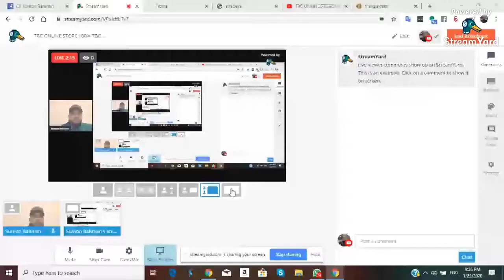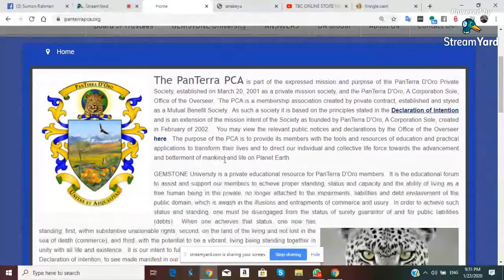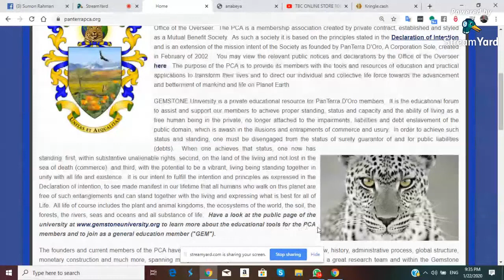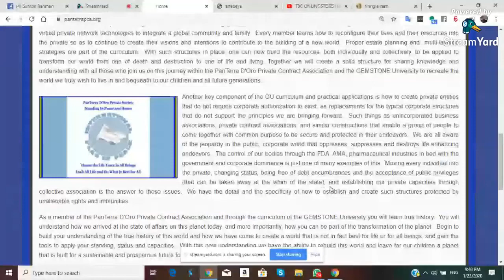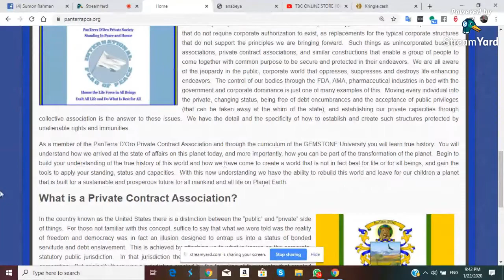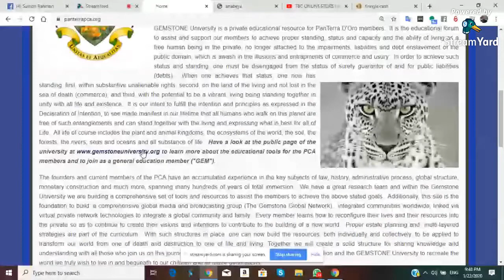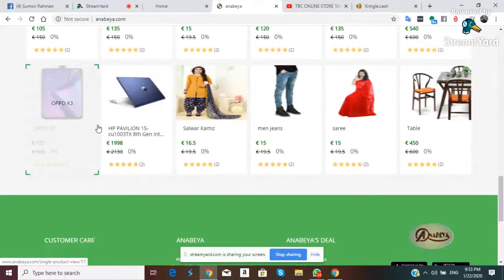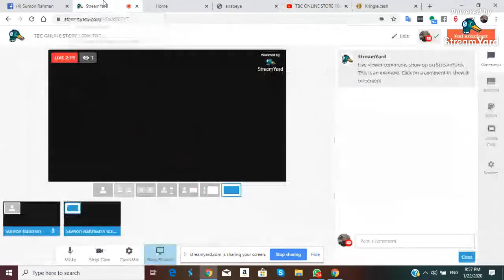TBC ONLINE STORE 100% TBC THE PANTERRA D'Oro PRIVATE SOCIETY WHAT IS A PRIVATE CONTRACT PART # 466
That’s RIGHT, Three Hundred Million Dollars of TBC!!! Become a part of the 111,111 Mass Adoption Team at the top of the Billionaire Zone by paying the Admin fee on January 1st, 2020. We need to fill all of these 111,111 positions as soon as possible, so we will distribute 30 whole TBC coins to everyone that pays the Admin fee on the 1st of January, until all 111,111 positions are filled. The 111,112 member that pays the Admin fee will NOT get the promo, because all of the positions are filled. If we don’t fill all of these positions on the 1st, then we will schedule out rewards as such:

1st = 30 TBC

2nd = 29 TBC

3rd = 28 TBC

4th = 27 TBC

5th = 26 TBC

6th = 25 TBC

7th = 24 TBC

8th = 23 TBC

9th = 22 TBC

10th = 21 TBC

11th = 20 TBC

12th = 19 TBC

13th = 18 TBC

14th = 17 TBC

15th = 16 TBC

16th = 15 TBC

17th = 14 TBC

18th = 13 TBC

19th = 12 TBC

20th = 11 TBC

21st = 10 TBC

22nd = 9 TBC

23rd = 8 TBC

24th = 7 TBC

25th = 6 TBC

26th = 5 TBC

27th = 4 TBC

28th = 3 TBC

29th = 2 TBC

30th = 1 TBC

31st = 0 TBC

These Rewards will be paid out immediately as you pay the Admin fee. Only one Reward is paid out per member per month. At this time 1 Whole TBC is worth about $10,000,000.00 so this is a very generous Reward to encourage all to fill these positions as fast as possible. We need to raise a high level of funding consistently so that we can compete with other top tier coins towards Mass Adoption. These 111,111 will continue to receive the same schedule Rewards each month throughout the entire year of 2020 or until we end the Distribution Phase of TBC by emptying the Admin Wallet and reaching our objection of having 1Billion Members. So, if each of you will always pay the Admin fee on the 1st of each month in 2020 you could end up with 360 Whole TBC coins as a Reward.

Consistency is the key to this Promo, if you miss making an Admin fee even one month, then you are off the team forever. Payment with Admin Credit is accepted on the 1st month if you are a brand new member joining in January. But remember, as a new member you will have access to 10 Admin Credits a month to help you cover the monthly cost of $25, so be sure to train everyone how to get off to a fast start using Admin Credits.

This Mass Adoption Team will be trained to lead the way towards TBC becoming Mass Adopted in the year 2020, and each member will be given additional tasks to complete in order to stay on this team until all of them act, think, and talk like Billionaires that would be accepted by the world with such a title, including all will be expected to become broadcasters, and be drama free. 111,112th member and onward paying the Admin fee will take over the positions of those that fail to keep up with this training and the tasks required to complete.

To those among us lacking vision, they may feel this Promo is out of balance, but it is not. When the Distribution Phase is over, it will be very clear that this team deserved this Reward.

TBC related any help just contact with me.

lmo, viber, whatsupp
kringla cash referral (for free-2500$ kringle Gift )
100% TBC MERCHANT  Webside